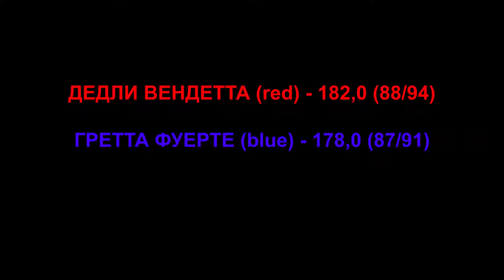Уиппеты ДЕДЛИ ВЕНДЕТТА(красн) - ГРЕТТА ФУЕРТЕ(син). ЧРКФ. Новый Милет. 17.09.2016.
Стандарт, суки.
Второй круг.